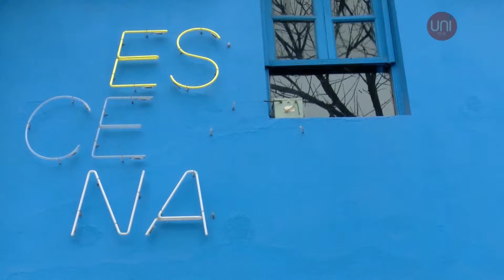Medio mundo cabaret en Escena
La actriz y modelo villamariense, Florencia De Marchi, protagoniza el espectáculo "Medio Mundo Cabaret", que se presentará en Escena.